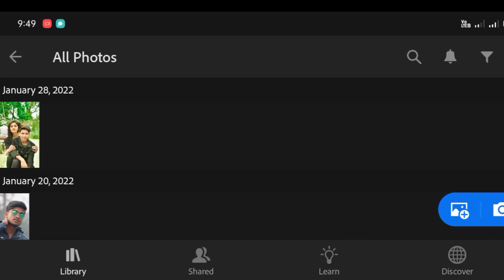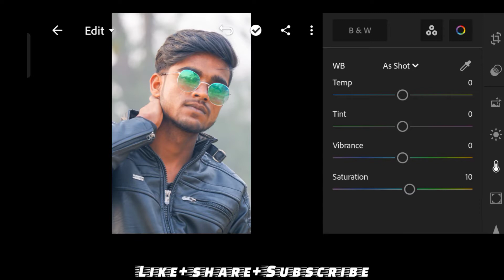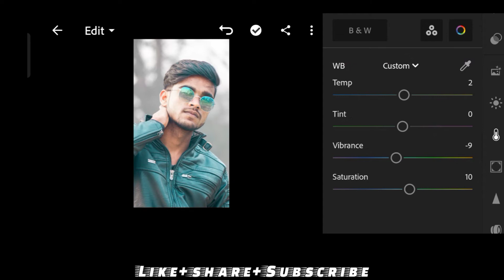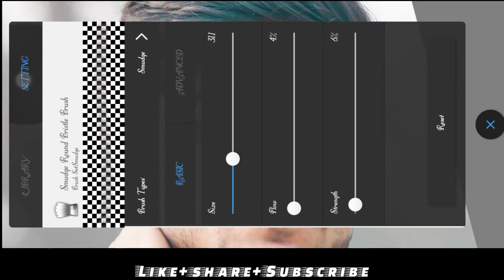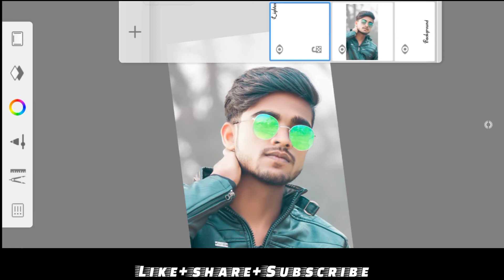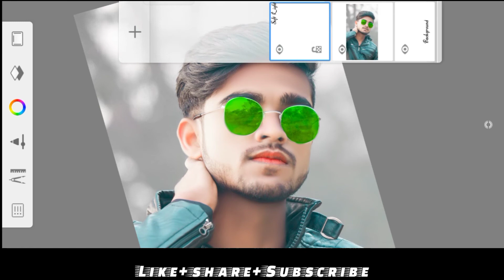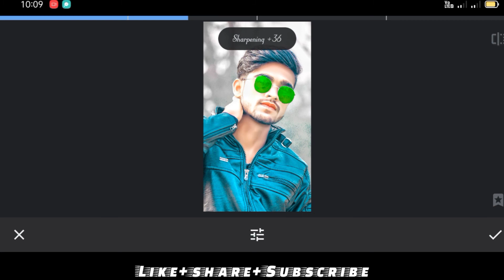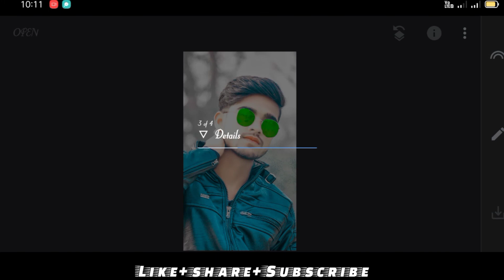Face Smooth Kaise Karen | Autodesk Face Smoothditing Tutorial | Wow To face Editing In Mobile 2022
Your Question:-
FaceSmoothKaiseKaren AutodeskFaceSmoothditingTutorial WowTofaceEditingInMobile2022 kunrihmediting facesmoothediting cbediting autodesktopsketchbookediting snapseedediting lightroomediting howtoeditphotoinmobile howtophotoediting howtophotography howtophotoeditinginsnapseed howtophotoediting howtophotoeditinginmobile backgroundchange backgroundchangephotoediting autodeskeditingphotoediting newphotoediting2022 photoediting photography howtomakephotoeditinglogo  photoeditkaise photoedit photoeditkasaikare photoeditkaisekaren creavitephotoediting stylishphotoediting snapseededitingbackground photoeditautodesk photoeditlightroom autodeskediting
🌀 face smooth
🌀 smooth editing
🌀 face editing
autodesk sketchbook
autodesk sketchbook pro apk
autodesk sketchbook mod apk
autodesk sketchbook pc
autodesk sketchbook apk download
autodesk sketchbook drawings
autodesk sketchbook for pc
autodesk sketchbook pro download
autodesk sketchbook ideas
autodesk sketchbook png